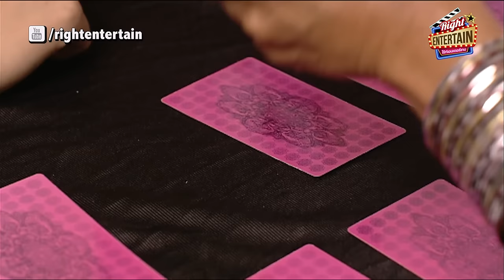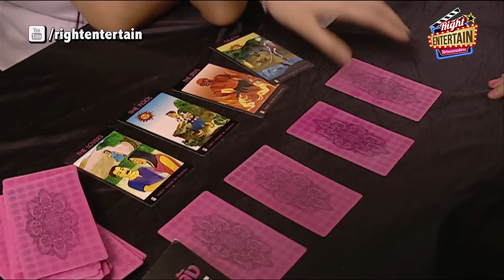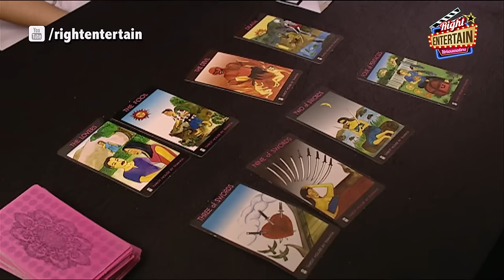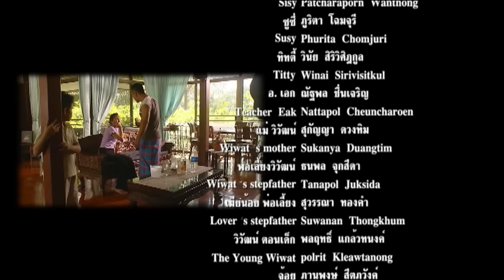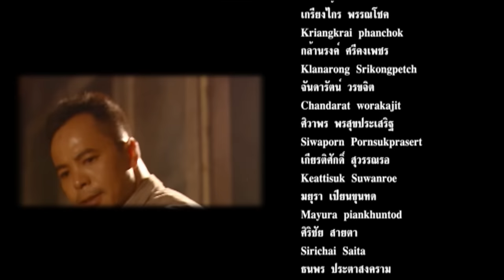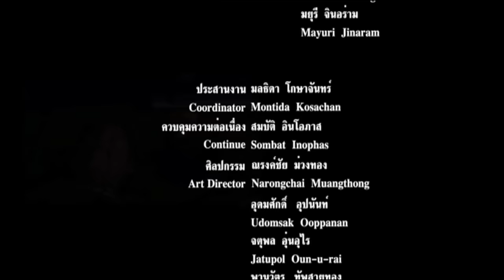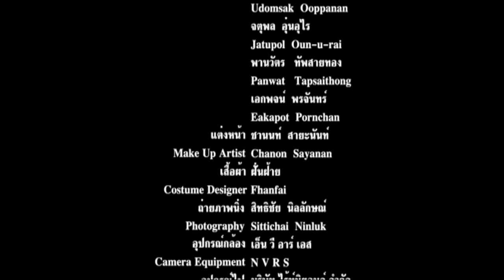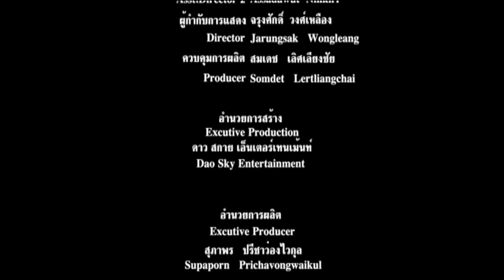หนังผีสยองขวัญ - หวีดสยอง รับน้องใหม่ รับน้องปีนี้ ตายฟรีทุกคน หนังเต็มเรื่อง ดูหนังฟรี Full Movie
หวีดสยอง รับน้องใหม่ (SCREAM)

ประเภท: หนังผี

เขมการ เย็นนุ่ม, พชรมน แสนเสนาะ, ศลยา จันทเขต

เรื่องราวของกลุ่มนักศึกษาใหม่ซึ่งสมัครเข้าชมรมภาพยนตร์ และได้ไปรับน้องที่ต่างจังหวัด โดยมี พาย หนูนา ตั้ม และแมน ไปด้วย แต่เมื่อไปถึงสถานที่รับน้อง ซึ่งเป็นรีสอร์ทกลางป่าใหญ่ ได้มีนักศึกษาหายไปทีละคน ทำให้กลุ่มนักศึกษาต่างพากันหวาดกลัวและพยายามที่จะหาทางหนีกลับบ้านแต่ก็ไปไม่รอด